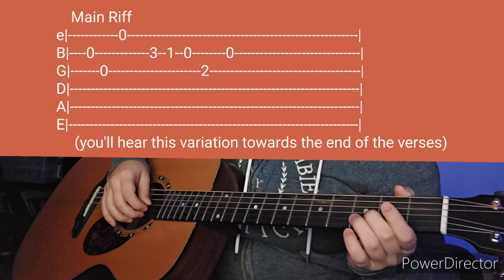Here I Dreamt I Was An Architect by The Decemberists- Acoustic Guitar Tab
Thank u to Ítalo dos Santos who suggested this! :D  hope you all have a great start to december! :)